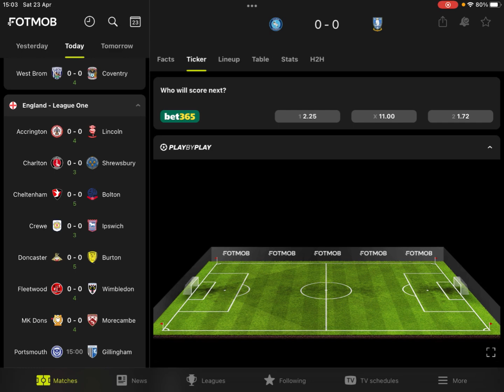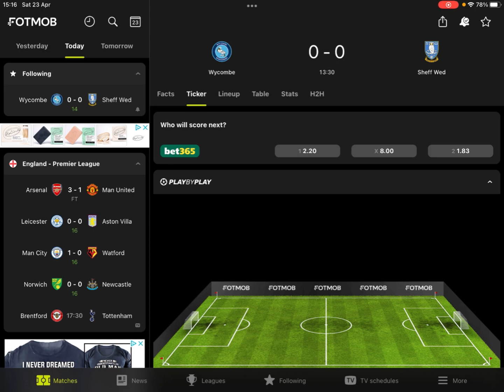Outclassed By Are Relegation Partners Wycombe Wanderers 1 - 0 Sheffield Wednesday Matchday CouchVlog